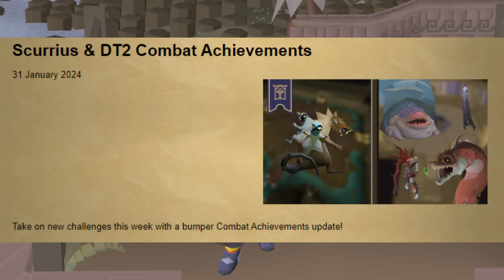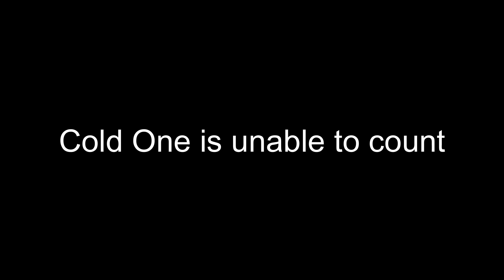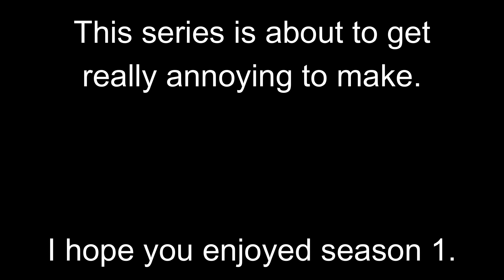Zuk Helm Low% - Episode 6.5: The Less Pointless Challenge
In ancient times, these four served Zaros, god of the Fallen Empire. Awakened from their slumber, they are about to throw hands because
some punk with 45 defense decided it would be fun to play with them.

Dust Devil - D-Code [Adult Swim]
Undertale - Another Medium
OSRS - Song of the Silent Choir
OSRS - Eye See You
OSRS - Blood Rush
OSRS - Colossus of the Deep